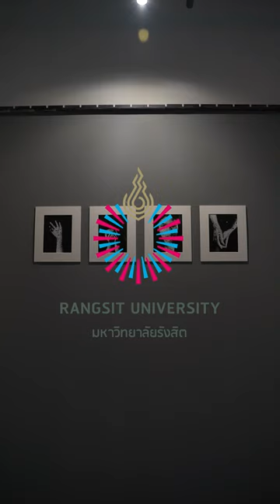พาทัวร์นิทรรศการภาพถ่าย 321 Exhibition ม.รังสิต